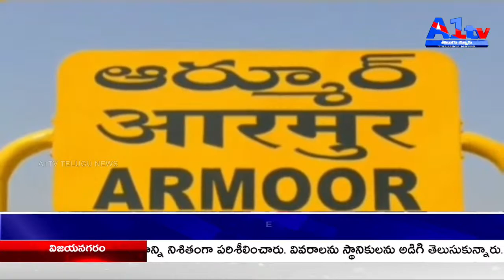దివ్యాంగురాలు ఇంటిముందు వంట వార్పు || ARMOOR